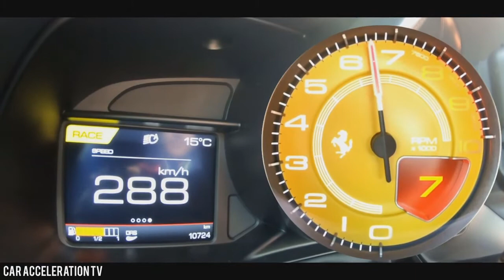Ferrari F8 Tributo Speed test Exhaust Sound 2021